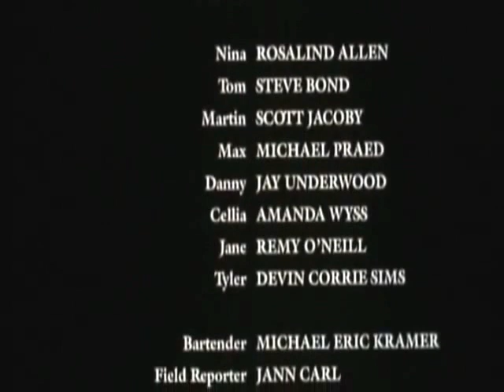My Movie Debut - Son of Darkness - To Die For II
In 1991, I made my film debut in "Son of Darkness - To Die For II," in the coveted role of "Man In The Tavern." My scene was with Amanda Wyss who, as it turned out, was a very pleasant, talented actress. My one-word line ("Hi,") marked a crowning achievement in my stellar, film career, under my professional name, Donald Redding. Don't blink... you'll miss it. This clip is suitable for ALL ages. Adult language has been "corrected." :o)